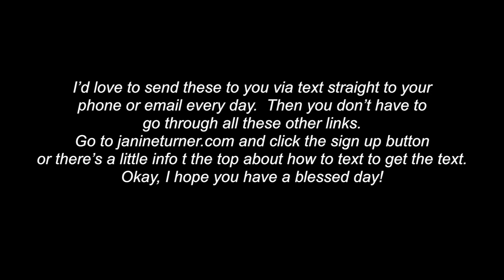God On The Go - What Kind of Love Is The Best?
What kind of love is the best? Listen here! 1 John 4:9. I’d love to send to you every day via text or email! ...have a blessed day! Share this with one in need!
Day 267